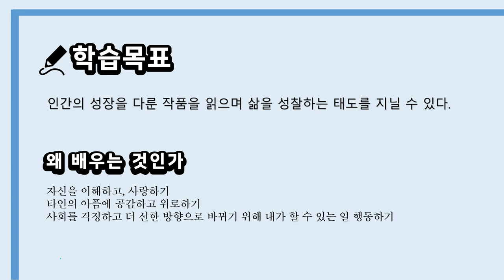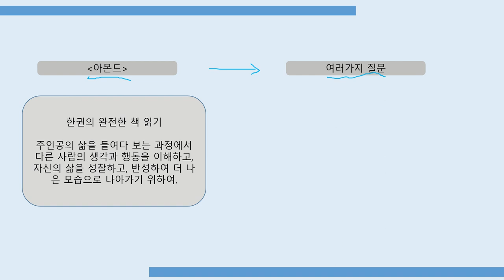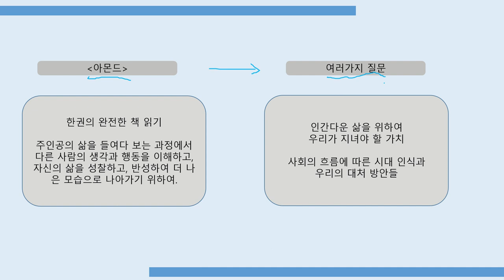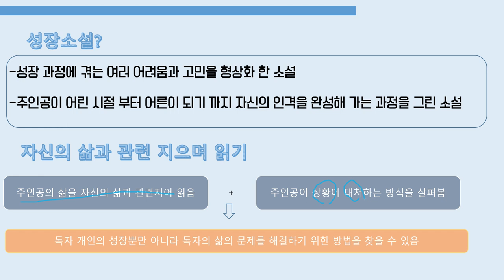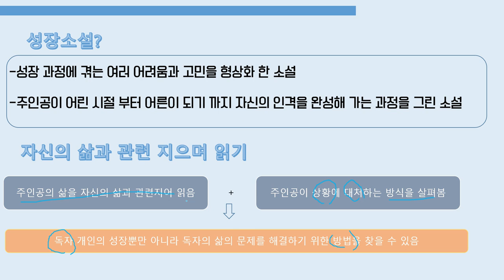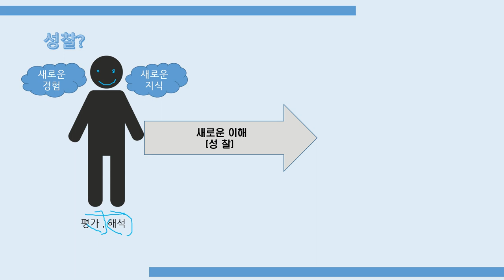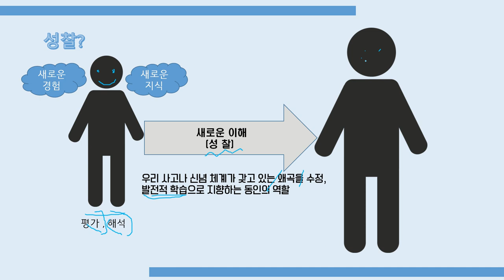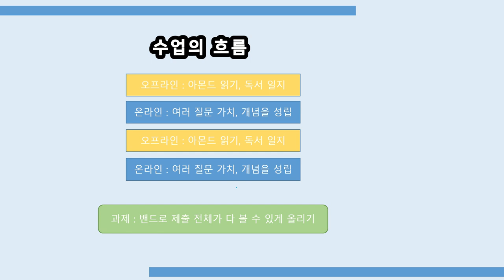성장의 시간1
중학교 1학년 성장의 시간 + 한학기 한권 읽기 도서 아몬드
오리엔테이션